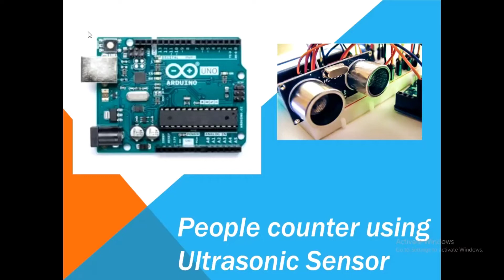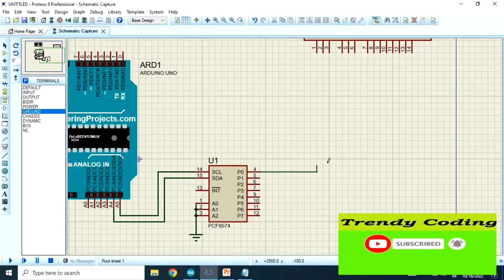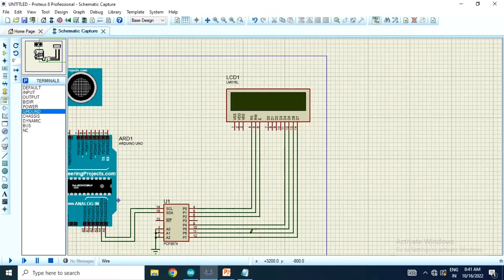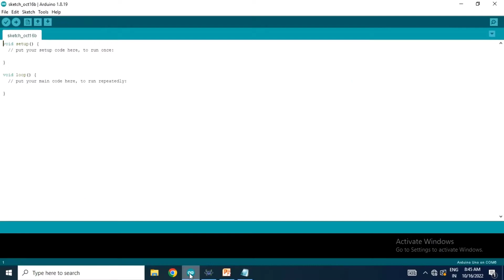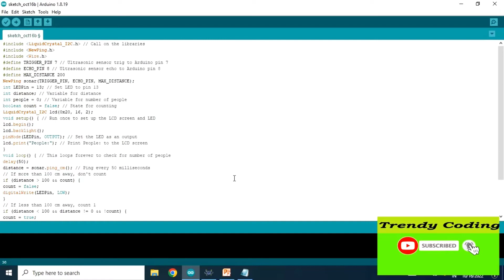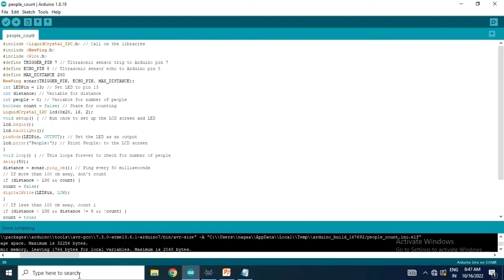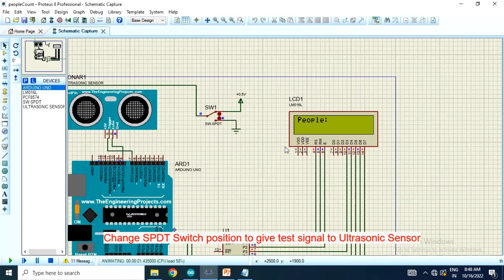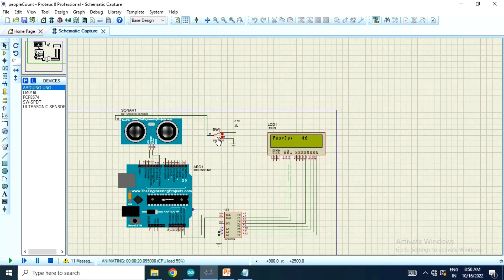People counter using ultrasonic sensor ( with code)